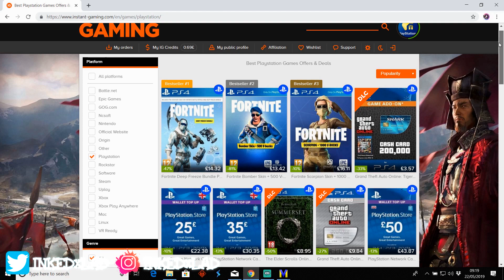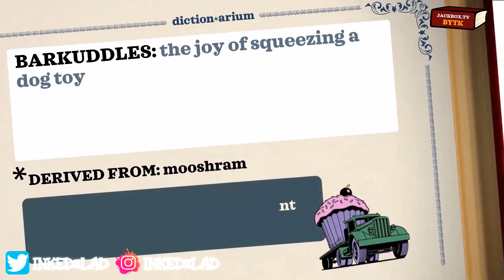PS Plus January 2020 I OMG You Guys Would Love This | PS PLUS News & Rumours